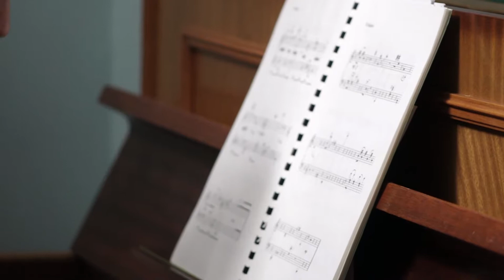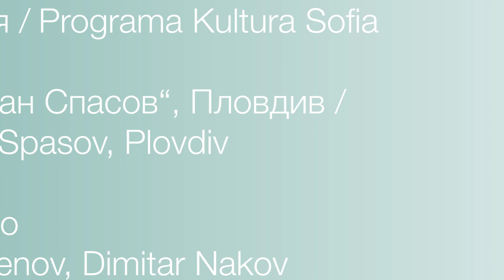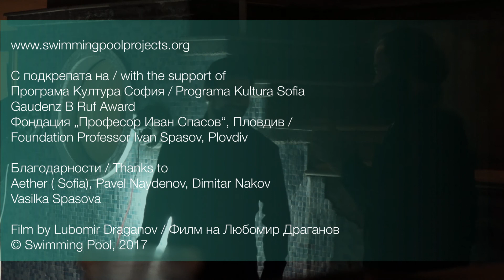"Ivan Spasov: Heavenly Blue Morning, Noon and the Pathway Behind Noon" at Swimming Pool, Sofia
This is a documentation of the concert of works by the Bulgarian composer Ivan Spasov as part of the exhibition "Ivan Spasov: Heavenly Blue Morning, Noon and the Pathway Behind Noon", which took place at the art project space Swimming Pool in Sofia (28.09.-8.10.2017).

Performed by

Dimitar Nakov (piano)
Eva Perchemlieva-Takanova (vocals)
Nedialcho Todorov (violin)

Choreography by
Pavel Naydenov

Film by
Lubomir Draganov

 Programa Kultura Sofia
Gaudenz B. Ruf Award
Foundation Professor Ivan Spasov, Plovdiv

The exhibition was part of Domus Aurea / Sofia Art Weekend.

More informaiton coming soon.